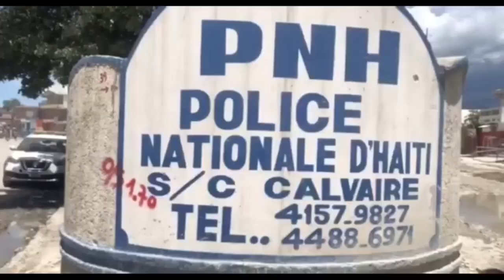Wipip, Pèp la boule yon kouzen Ti Lapli vif | 13 Ayisyen mouri ki pral Sendomeng | PNH pete bal, gaz